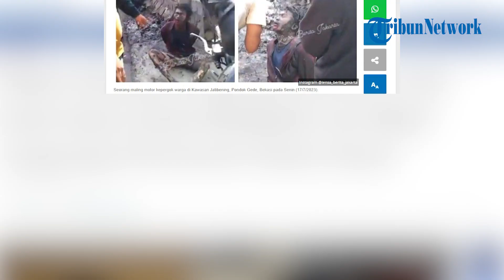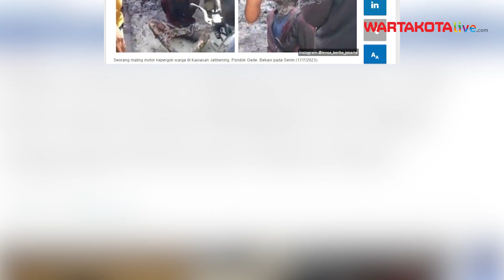Kepergok Warga, Maling Motor di Pondok Gede Dikejar Hingga Jatuh ke Dalam Got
WARTAKOTALIVE.COM - Seorang maling menjadi bulan-bulanan warga usai tertangkap basah mencuri motor di Jalan Cempaka Jatibening, Pondok Gede, Bekasi pada Senin (17/7/2023) siang sekitar pukul 13.50 WIB.

Maling itu sebelumnya dikejar pemilik motor yang sadar motornya dicuri.

Saat berusaha meloloskan diri, maling ditabrak warga lainnya yang mengendarai motor.